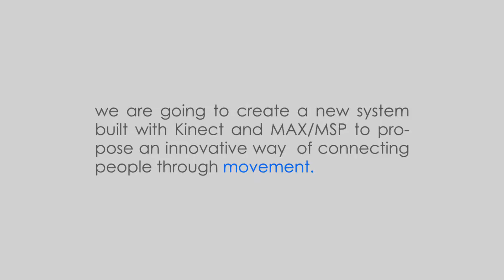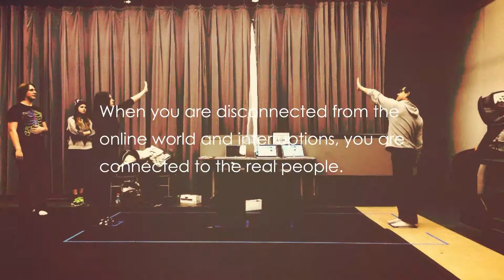Kinecting people through movement.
DCE294 Class Project